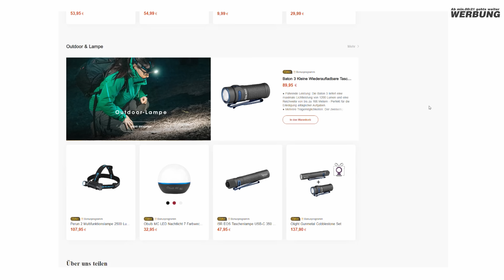Mein Sommersetup - Bikepacking durch die Pfalz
Danke dass ihr mich bei meinem Abenteuer begleitet, eine Reise für einen guten Zweck!

Die Reisen finanziere ich zu 100% aus eigener Tasche. Jeder gespendete Cent landet für das Fundraising für die Schule!

►GR20 - Der härteste Fernwanderweg Europas Vlog TEIL 1

DANKE :)